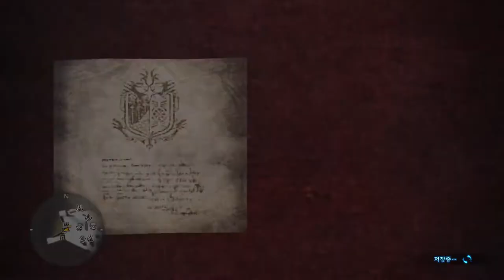[MHW] 레이기에나 - 조충곤 2분51초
[MHW] 레이기에나 - 충곤 2분51초